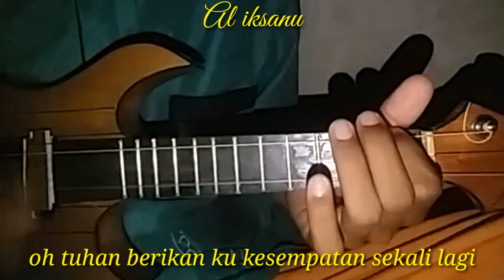( LAGU BAPER )CINTA TERPENDAM - TRI SUAKA ( LIRIK LAGU ) COVER KENTRUNG SENAR 3